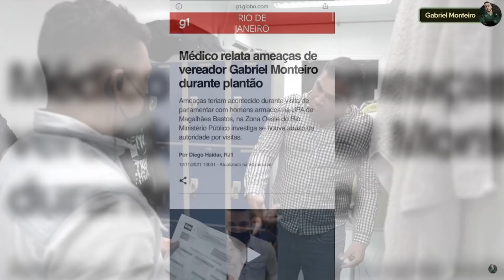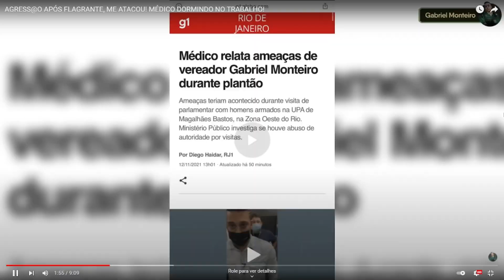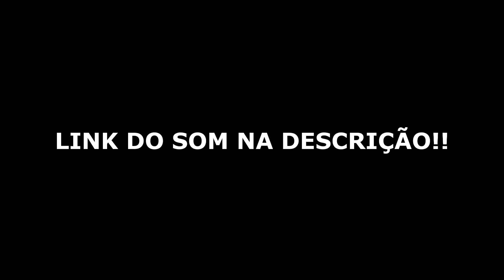GABRIEL MONTEIRO FOI AGR3DlD0? - REACT